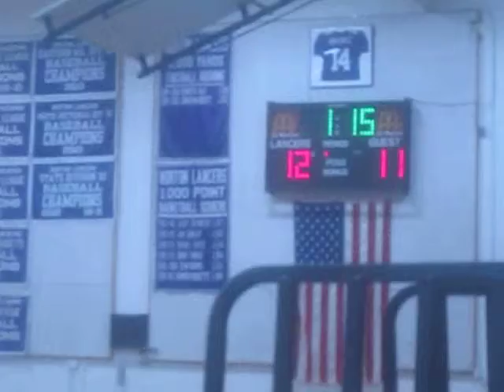Norton Lancers .vs. Medway Mustangs volleyball- Monday October 6, 2014 (12/12)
Part 12 of 12 of the Norton Lancers and Medway Mustangs girls varsity volleyball match at Larry Larocque gymnasium at Norton High School